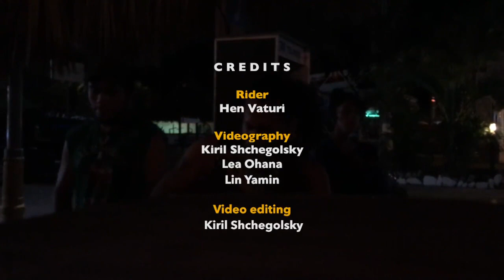hen vatori - mexico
bodyboard trip to colorda Mexico